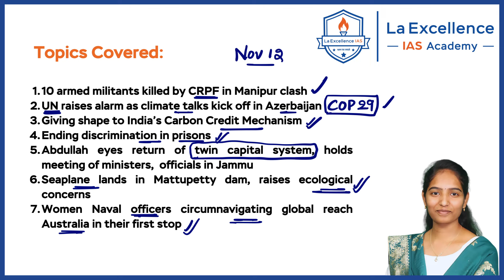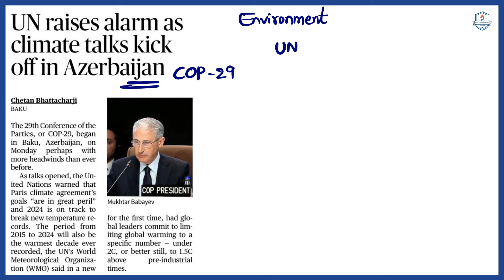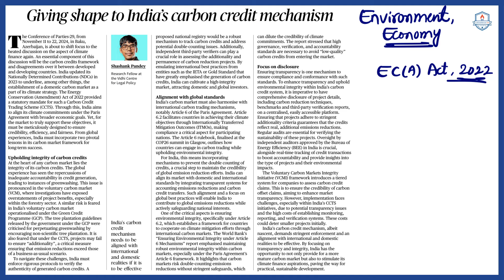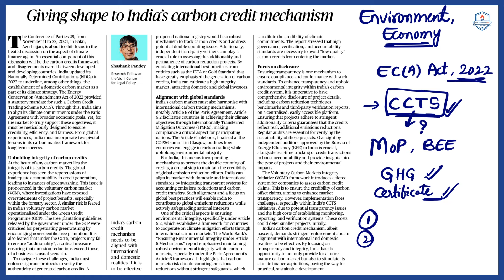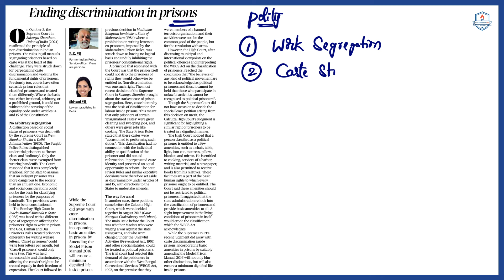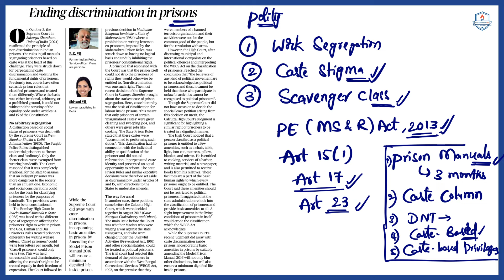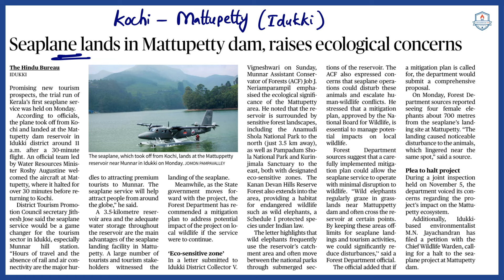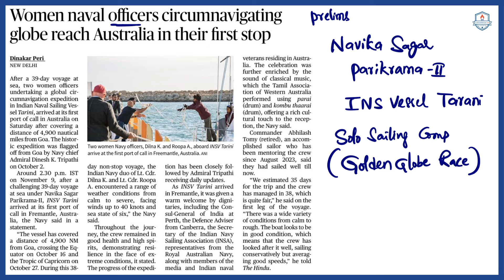(12-11-2024) The Hindu News Analysis in Telugu | Sunanda Reddy Mam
00:00 - Introduction and Topics covered
01:32 - 10 armed militants killed by CRPF in manipur clash
04:09 - UN raises alarm as climate talks kick off in Azerbaijan
07:01 - Giving shape to Indias carbon credit mechanism
11:21 - Ending discrimination in prisons
15:09 - Abdullah eyes return of twin capital system, holds meeting of ministers , officials in jammu
17:20 - Seaplane lands in Mattupetty dam , raises ecological concerns
19:41 - Women naval officers circumnavigating globe reach Australia in their first stop

Address:
La Excellence IAS
Address: